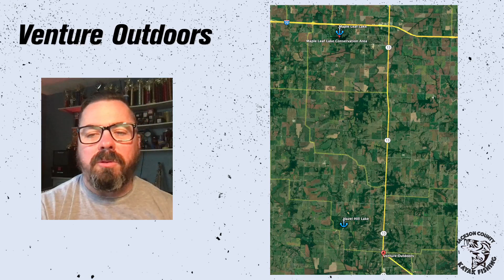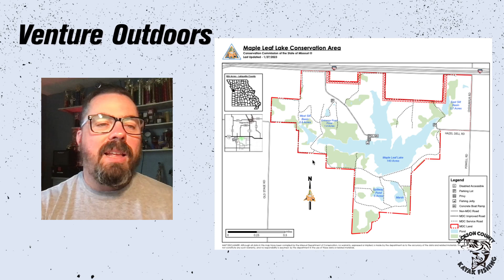JCKF News - 10/04/2023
- Venture Outdoors tournament on Oct. 7
- AAKS 2024 Schedule Released!